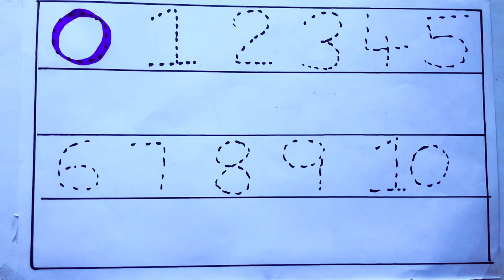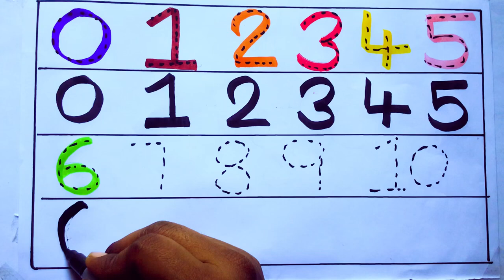Learning the Numbers from 1 to 100 || Easy Learning For Kids and Primary school Kids || 1234